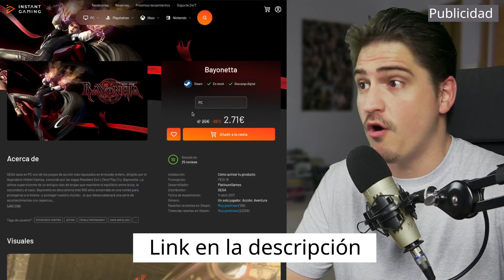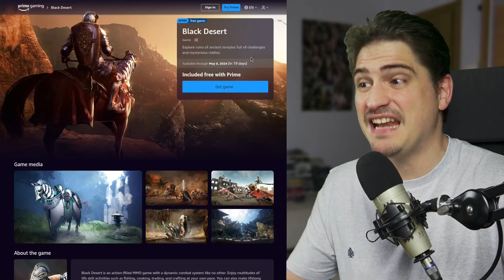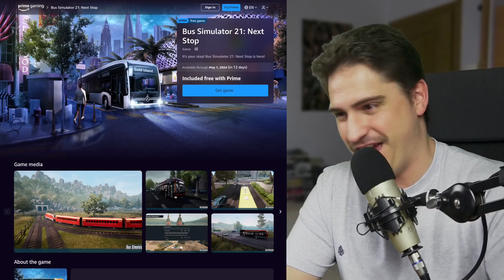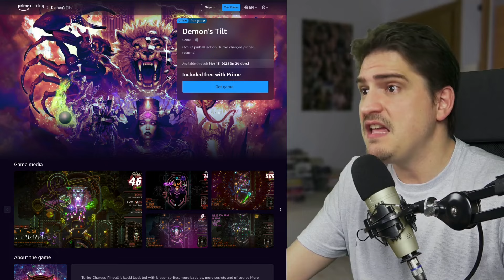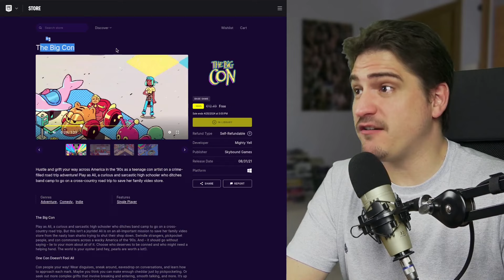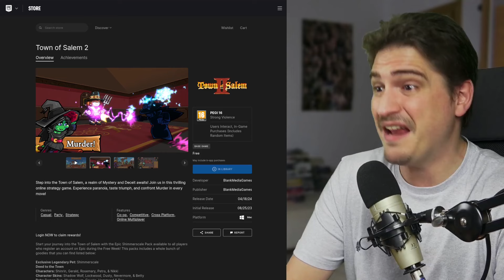🔴5 JUEGOS GRATIS para Steam Deck por tiempo LIMITADO [19 de abril 2024]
Juegos gratis y ofertas para Steam Deck en el fin de semana del 19 de abril

INDICE:
00:00:00 Intro
00:00:11 Promo
00:01:04 1
00:04:50 2
00:09:02 3
00:10:59 4
00:13:42 5
00:15:28 Conclusión